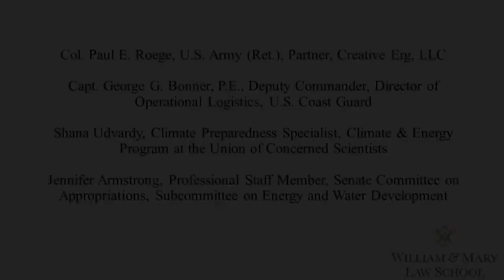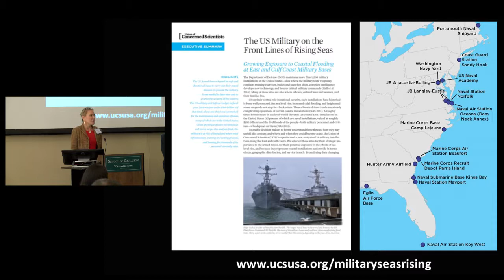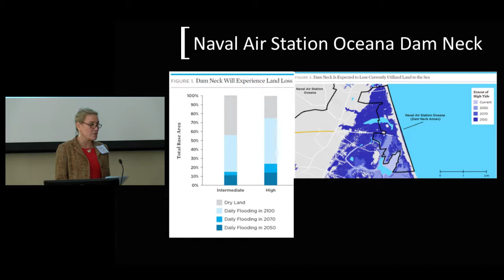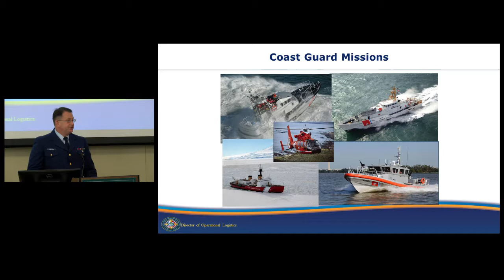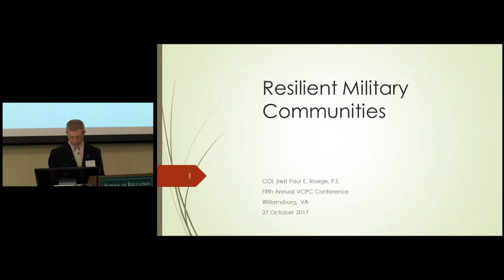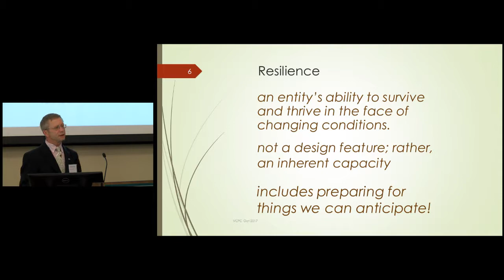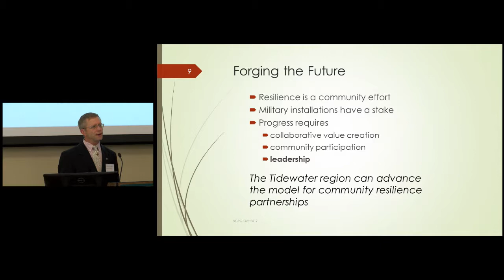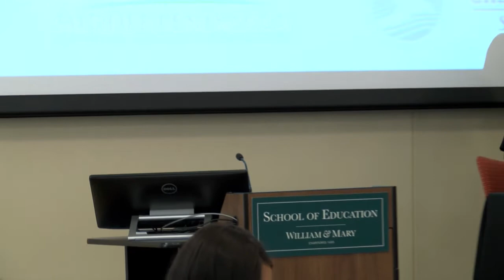William & Mary Law School VCPC 2017 Panel 1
The Current State of DoD Resilience Programs and
What We've Learned

Moderator: Col. Paul Olsen, P.E., U.S. Army Corps of Engineers (Ret.), Director, Programs and Partnerships, Old Dominion University, Research Office

 Col. Paul E. Roege, U.S. Army (Ret.), Partner, Creative Erg, LLC
 Capt. George G. Bonner, P.E., Deputy Commander, Director of Operational Logistics, U.S. Coast Guard
 Shana Udvardy, Climate Preparedness Specialist, Climate & Energy Program at the Union of Concerned Scientists
 Jennifer Armstrong, Professional Staff Member, Senate Committee on Appropriations, Subcommittee on Energy and Water Development